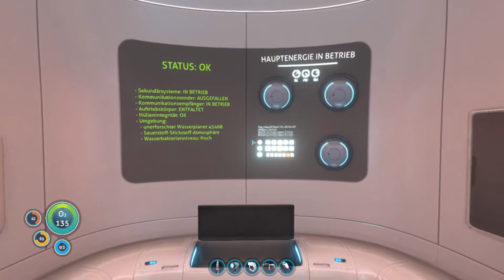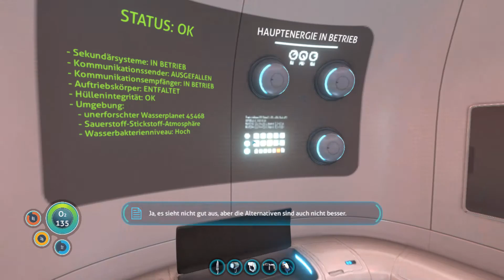Lets Play Subnautica #006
Die kommenden 2 Folgen werden leider A Synchron sein. Keine Ahnung wie das passieren konnte.